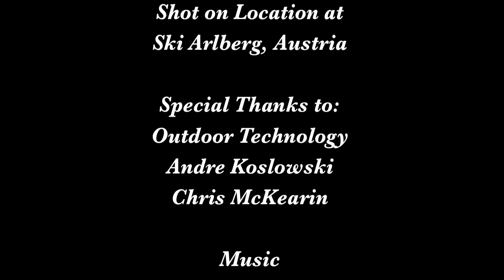Arlberg Ahhhs - Deep Pow in Arlberg, Austria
Filmed on a trip to Lech am Arlberg, Austria at Ski Arlberg.
With Support From:
Outdoor Technology - Outdoortech.com